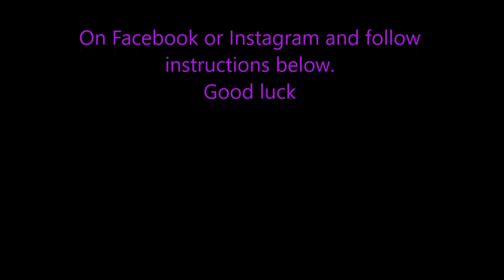Baby Shower Baby Block cake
Today we are celebrating a milestone for this channel, 1000 Subscribers!!!.  To celebrate this achievement I am doing a $25 Amazon Giveaway.
Click on my Facebook link below or Instagram whichever you have, like the facebook page or follow me on instagram and then find the picture of the 1K cake AND  leave a comment under that picture saying what cake you would like to see on my channel next and you will be entered just that easy.  I will announce the winner on next Mondays video.  Good luck everyone and thank you for the support.